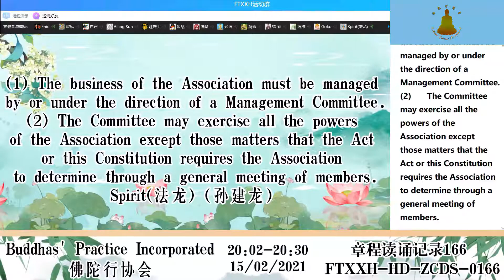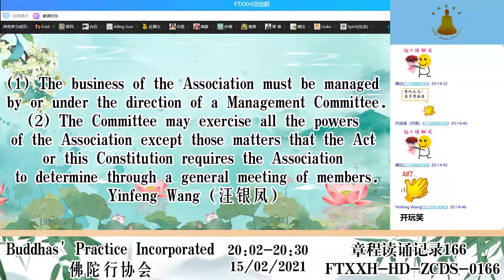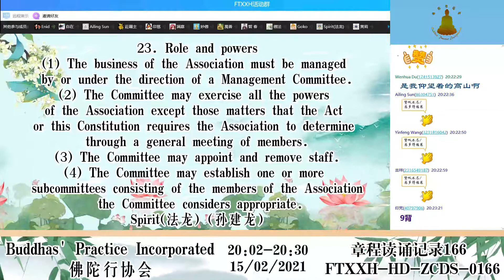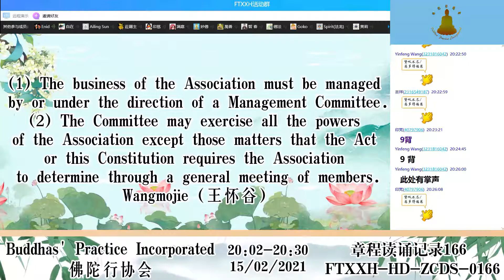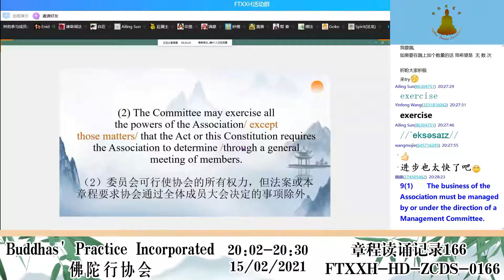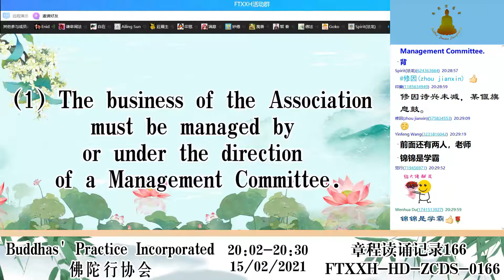Constitution Reading And Recitation Record 章程读背记录166 15022021